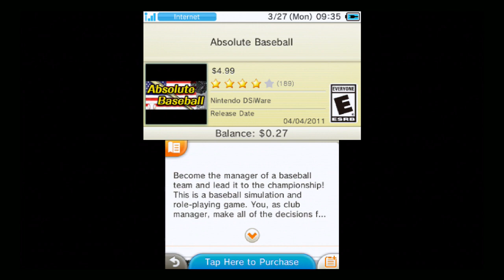Absolute Baseball (DSiWare) Game Pictures - One Minute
Absolute Baseball for Nintendo DSiWare.
Become the manager of a baseball team and lead it to the championship!

Become the manager of a baseball team and lead it to the championship! This is a baseball simulation and role-playing game. You, as club manager, make all of the decisions for your team, such as selecting the starting lineup, switching pitchers, batters, and runners, giving your players pitching, fielding, and batting orders, and so on. Earn points as you play games throughout the season, and use them to increase your players’ abilities to build them into the team that will respond to your strategy and make it to the top. In addition to regular league games, there are inter-league games, playoffs, and the championship series.
Genre: Sports. E - Everyone